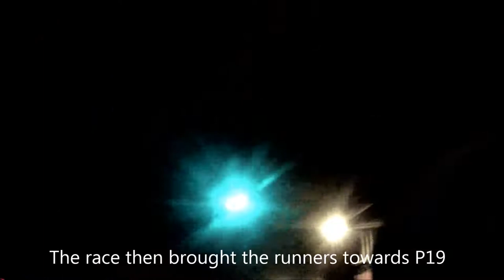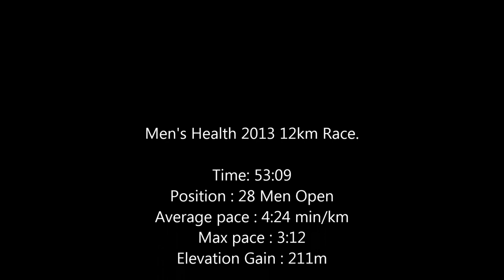Men's Health and Shape Run 12KM Malaysia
A video of the 12km run held in Putrajaya.

Scored a 12K PB.